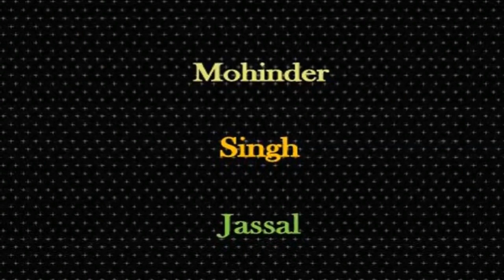Sone di Dabbi Vich ਮੋਤੀਆਂ ਦੇ ਦਾਣੇ || Rajinder Rajan & Inderjit Sharma || Chattar Singh Parwana